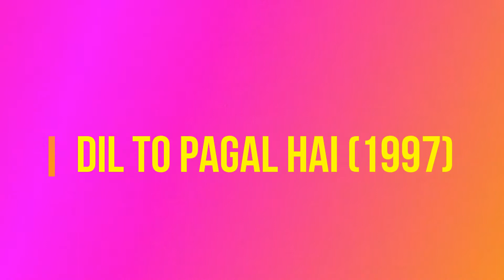Iconic Bollywood Love Triangles of Indian Cinema 2018